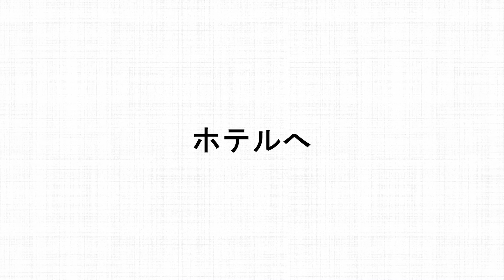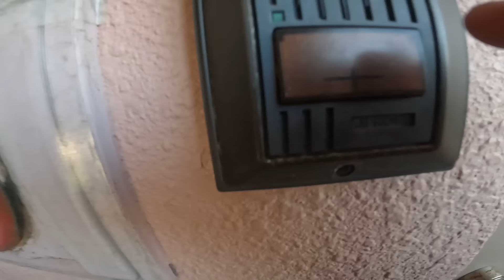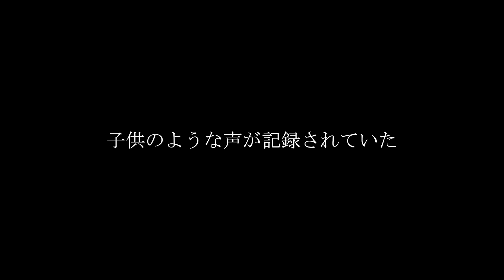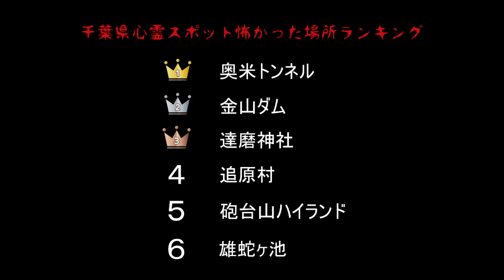【閲覧注意】山奥の廃遊園地で今も遊ぶ子供の霊【心霊スポットの旅・関東編Day12】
【バイクで心霊スポット旅・関東編12日目】
千葉県富津市「砲台山ハイランド」

まめです。

0:00 ダイジェスト
0:30 オープニング
2:13 砲台山へ
3:10 登山
11:38 ホテルへ
14:23 心霊スポットへ
14:57 砲台山ハイランド
24:43 頂上
34:31 エンディング